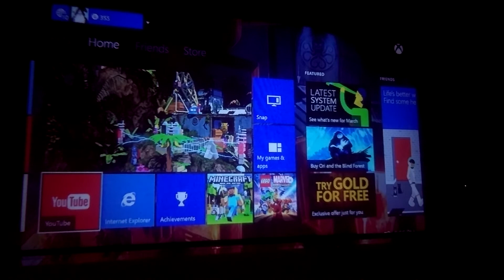GAMEPLAY Lego Marvel Super Heroes